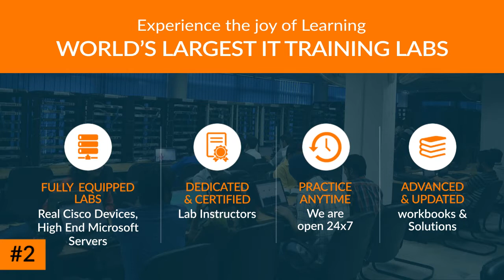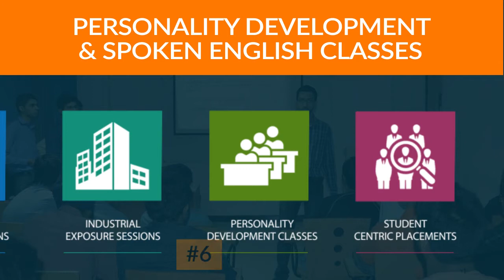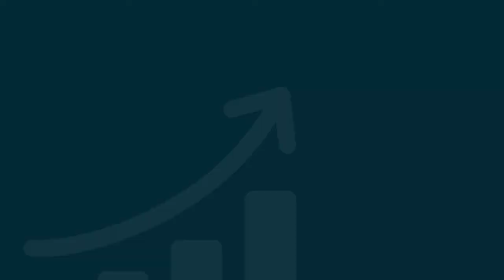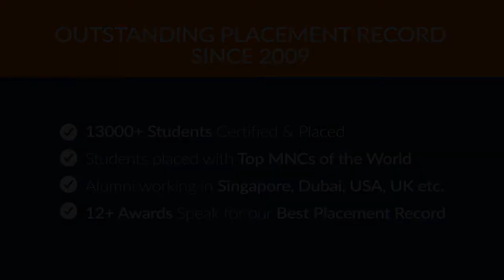15 Reasons to Join Network Bulls - India's No.1 CCIE Training Company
Searching for a right Cisco CCNA, CCNP, CCIE Training Institute in India? Then go for Network Bulls.

Looking for authentic Network Bulls Reviews? Watch this Video!

Why Network Bulls?

We give you 15 Reason to Join Network Bulls.

1. 6 Years of Training Excellence
2. World’s Largest Cisco Training Labs
3. 24x7 Lab Facility
4. Well-equipped and Smart Classrooms
5. Innovative Training Methods
6. Personality Development Sessions
7. Learn & Get Inspired every Minute
8. Silent/Group Study Zones
9. Technical Interview Sessions with Mr. Vikas Kumar (Triple CCIE #30078)
10. Dedicated Lab Instructor for every track
11. Biggest Pool of CCIE Certified Experts
12. In-house practical workbooks
13. Focus on Skills Growth, Continuous Monitoring
14. We transform Students into Skilled professionals
15. Outstanding placement record since 2009

If you want to reap the opportunity available in the field of Networking, then you must opt for doing CCIE course in India for acquiring in-depth knowledge of Cisco devices and their functioning. Enroll with Network Bulls – India’s No. 1 CCNA, CCNP and CCIE training institute and refine your networking skills.  Network Bulls has got world’s largest Cisco labs and the biggest pool of CCIE certified trainers which will help you to gain excellence and become an expert in the field of networking.

If you want to talk to our current students, you are always welcomed at Network Bulls campus at Gurgaon to talk to our students and get realtime Network Bulls reviews from our students.
You can also subscribe to our YouTube channel here to stay updated with ongoing Network Bulls Reviews and Network Bulls Placement related videos, that we post here on regular basis, or you can also read Complaints, reviews, Suggestions and Appreciation related content on our website directly. Happy Learning!